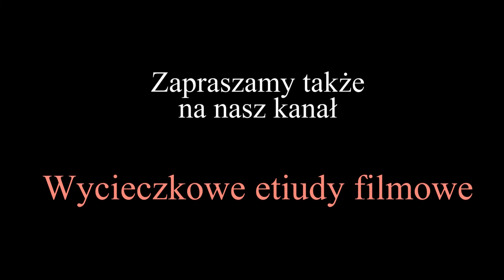Grecja (Zakynthos, Peloponez, Ateny)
Wycieczkę rozpoczęliśmy na wyspie Zakynthos. Byliśmy na punkcie widokowym na Zatokę Wraku i Plażę Navagio, a także odbyliśmy rejs łodzią do tego miejsca i zwiedziliśmy stolicę wyspy - miasto Zakynthos.
Promem z Zakynthos przeprawiliśmy się na Półwysep Peloponez.
Zwiedziliśmy stanowisko archeologiczne i muzeum w Olimpii.
Potem zatrzymaliśmy się na krótko w Sparcie i dotarliśmy do Mistry.
Z Mistry przejechaliśmy do Monemvasii, wyrastającej prosto z morza.
Kolejny dzień spędziliśmy na wyspie Elafonisos i plaży Simos, a wieczorem zwiedziliśmy miasteczko Gythion.
Z Gythion pojechaliśmy do kamiennego miasteczka Areopoli, a stąd do Jaskiń Diros.
Byliśmy też w Nafplio - pierwszej stolicy Grecji po uzyskaniu przez nią niepodległości, a w dalszej drodze zatrzymaliśmy się nad Kanałem korynckim.
Kolejnym punktem programu było Epidauros z jego znanym teatrem, na następnie Mykeny z "grobem Agamenmnona", cytadelą i Lwią Bramą.
Z Myken przejechaliśmy do Aten: m.in. zmiana warty, Stadion Panateński, Ateńska Triada, Areopag, Akropol, Agora,, Plac Monastiraki i Muzeum Archeologiczne.
Z Aten wróciliśmy na wypoczynek w miasteczku Laganas na wyspie Zakyntos.

Wycieczka miała miejsce w maju 2022 roku.